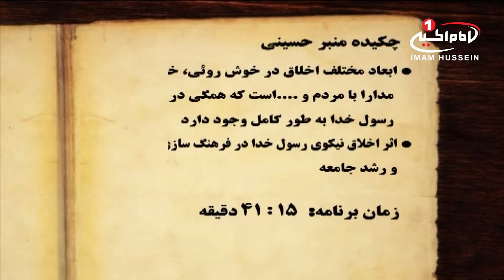منبرحسینی(5): سیره اخلاقی پیامبرصلی الله علیه وآله، حجت الاسلام والمسلمین شیخ مهدی رفعتی، قم،1434ق